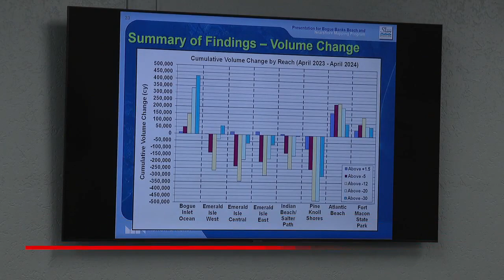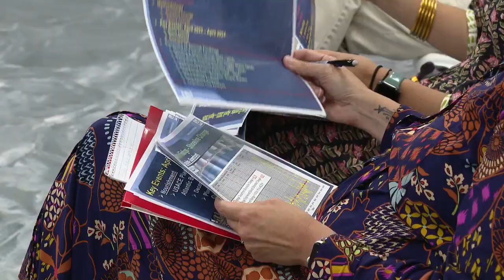Carteret County faces heavy beach erosion, plans renourishment project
As beach season winds down, Carteret County residents are still enjoying the warm days, but concerns about beach erosion are growing. At the annual State of the Beach meeting, officials discussed the significant erosion observed this year.